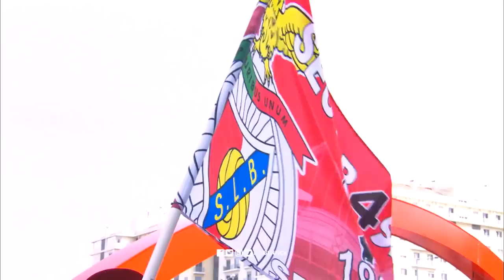ENTREVISTA Campeão37 - GABRIEL